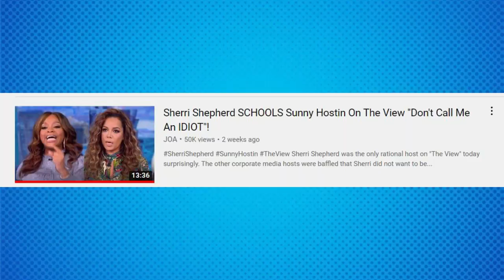Whoopi SHUTS DOWN Meghan McCain TELL ALL Book On "The View"!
Whoopi is shutting down Meghan McCain playing the victim. Meghan McCain has called "The View" a toxic work environment. She also blamed Joy Behar for her quitting "The View". The woman who hates tell all books wrote a tell all of her time at "The View".